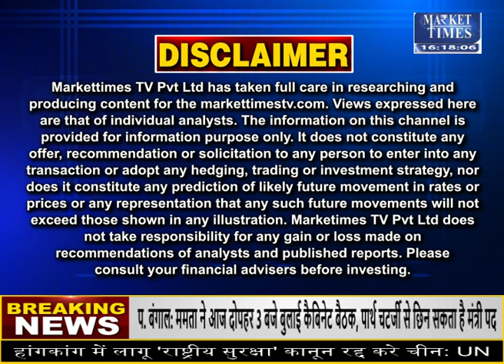चावल एक्सपोर्ट पर सरकार लेगी बड़ा फैसला !